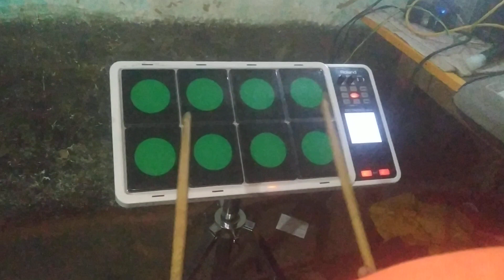Real drume patch in spd - 30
Mobile octapad drum🥁
Mobile octapad
Mobile octapad nagpuri patch
Mobile octapad soura patch
Mobile octapad Dholak patch
Mobile octapad telugu patch
Mobile octapad timili patch
Mobile octapad sadri patch
Mobile octapad nagin patch
Mobile octapad odia patch
Mobile octapad new soura patch
Pradeep tecnic
Drum machine
Drum machine in nagpuri patch
Drum machine in soura patch
Drum machine in Dholak patch
Drum machine in telugu patch
Drum machine in timili patch
Drum machine in sadri patch
Drum machine in nagin patch
Drum machine in odia patch
Drum machine in new soura patch